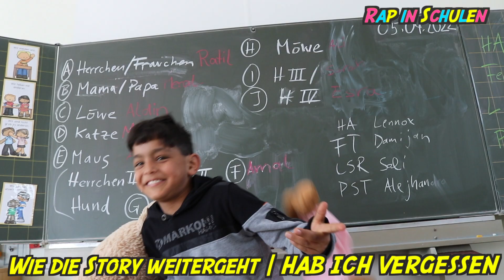ICH HAB VERGESSEN 🦁 (OffiziellesMusikvideo) 🤦 𝐑𝐀𝐏 𝐈𝐍 𝐒𝐂𝐇𝐔𝐋𝐄𝐍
Als Kor-i das 1.Mal das Klassenzimmer der 3c von Frau Drechsler betrat, sagte sie: "Du müsstest mal einen Song mit der Klasse schreiben mit dem Thema:"Ich hab vergessen" "
Es ist ein Satz, der sehr oft in der Klasse fällt... egal ob es um Hausaufgaben, Schulsachen, Essen, Klamotten usw. geht.

So kam der Song zustande. Mittlerweile singen ihn auch Klassen in anderen Schulen gerne mal in der Pause vor... tolles Lied, tolle Klasse!

Danke an alle, die mit mitgewirkt haben.
Liebe Kids, schön, dass ihr eure coolen Kuscheltiere mitgebracht habt!
Frau Drechsler, toll, dass Sie im Video mitgespielt haben vor der Kamera!

SHOW SOME LOVE! Liked und kommentiert lieb!

Nur wenn du aktiv mitmachst, wird der Kanal lebendig!
Schreib in die Kommis deine Ideen und Wünsche.

hier geht es nicht um minecraft, fortnite oder brawl stars, nicht um gaming und zocken sondern um rap, rapmusik, lustige spiele, witzigen Content und nice Momente!

RAP IN SCHULEN is family friendly pg clean (pg familienfreundlicher Kanal)